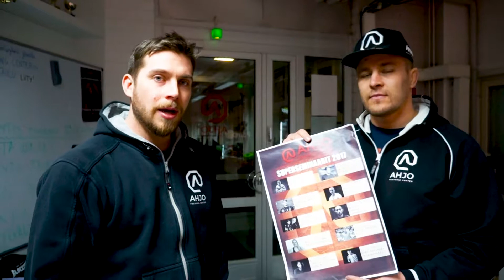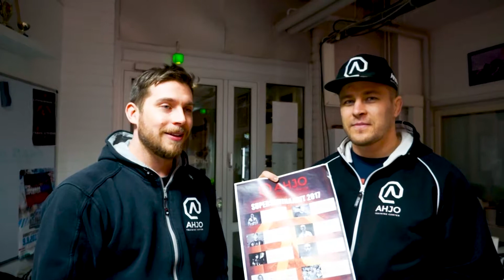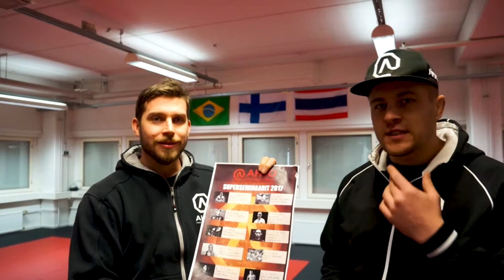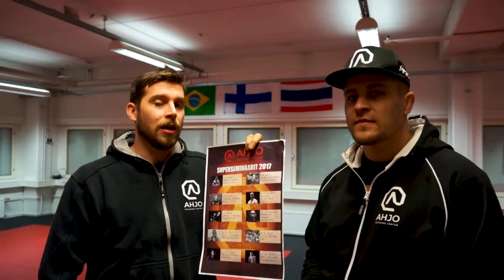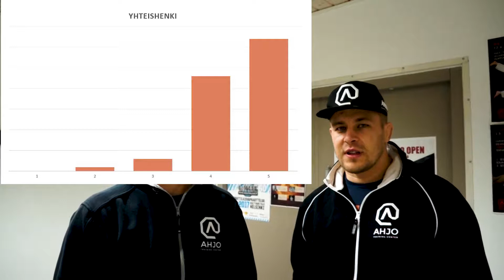2017 recap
Ilari ja Tomi vetävät yhteen kulunutta kautta 2017 ja kertoilevat hauskoja muistoja superseminaarin vetäjistä.